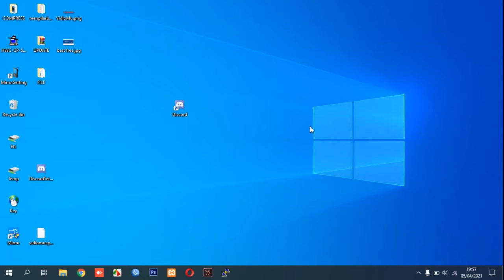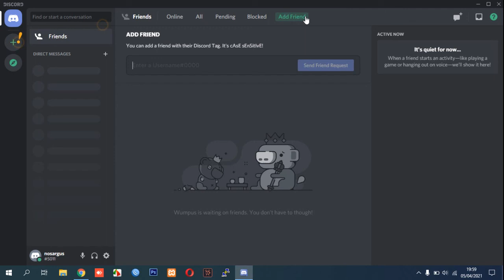How to Register Discord via Desktop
This video guide you how to Register Discord via Desktop.